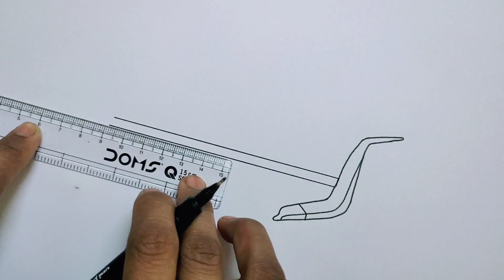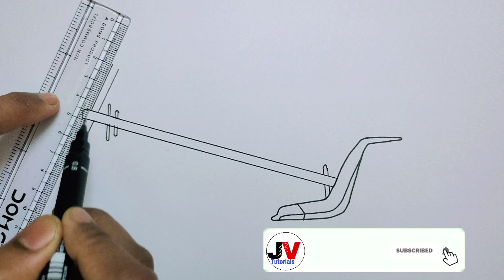Plough diagram easy class 8|how to draw plough step by step|NCERT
Hi friends,
            In this video we will learn how to draw diagram of plough (this diagram is based on class 8 NCERT textbook).